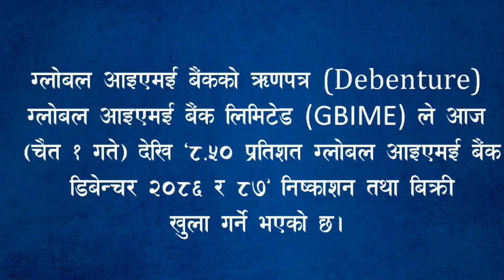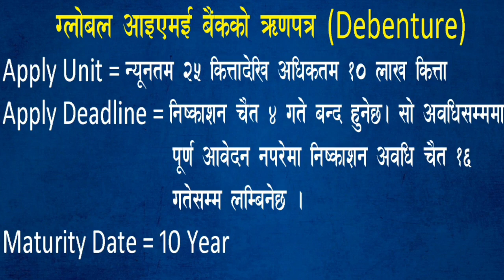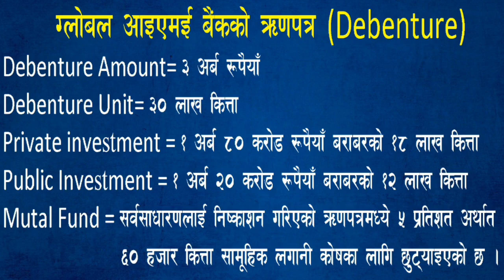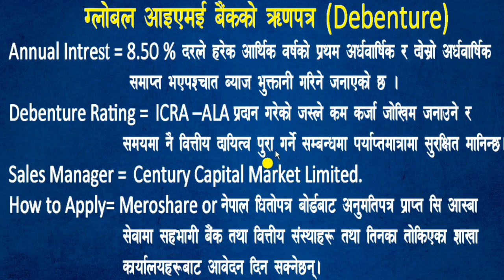Debenture of Global IME Bank || UpcomingIPO || ग्लोबल आईएमई बैंकको डिबेन्चर आउँदै